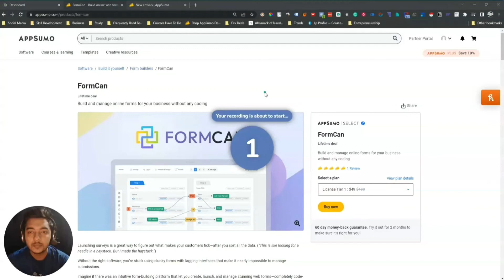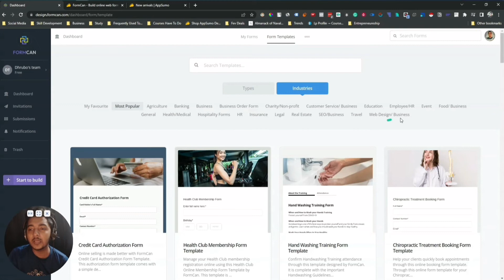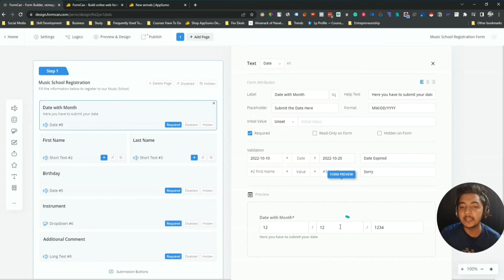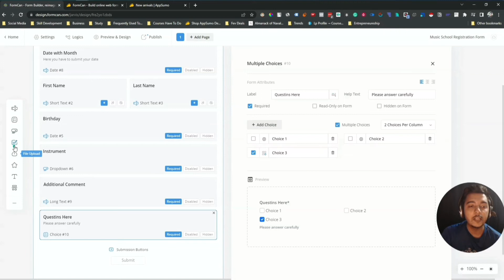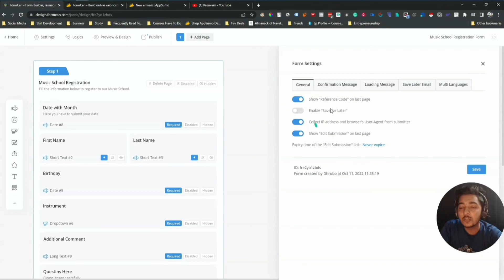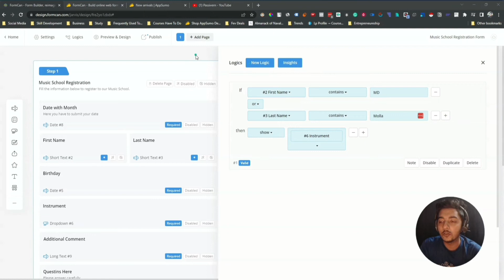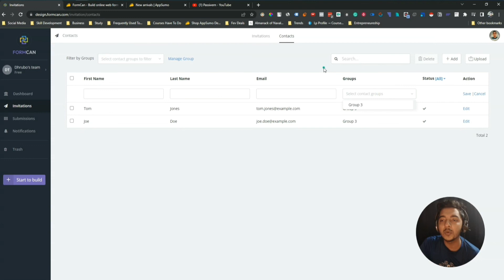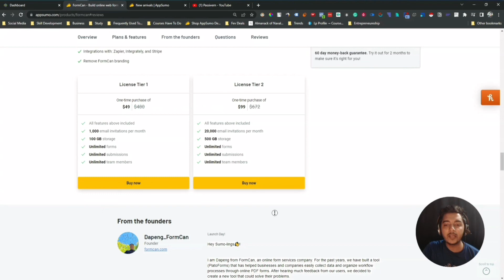How to Create Beautiful Form Without Coding | Formcan Appsumo | Typeform Alternative | Passivern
In this video, I am going to review FormCan.

Formcan is a Typeform & Jotform alternative that lets you easily create beautiful forms without coding. You can use Formcan to create beautiful forms for your website, email newsletters, or CRM system. In this video, I will walk you through creating a simple form with Formcan.

To take your form design to the next level, you must check out Formcan.

In this video, I will teach you how to create beautiful forms without coding using Formcan.

🔴 ★ ABOUT ME ★
Hi, My name is Dhurbo, and I am a full-time online instructor, streamer, and Entrepreneur. Everything in this video is based on my personal opinions and experiences that may differ from yours.

I offer people services about Google Ads, Facebook Ads, Google Analytics 4, Facebook Pixels with Conversion API, and GA4 Server Side Tracking.

Everything about content creation of YouTube and Other platforms as well as Making Money Online and Much More!

 [$9 Discount]

 [ Personally, I Use It ]
☑ Watched the video!
☐ Liked?
★ TABLE OF CONTENTS ★
0:00 Formcan Lifetime Deal Overview on AppSumo
1:47 Formcan Dashboard
2:28 Formcan Form Templates
4:02 Create Logic Based Beautiful Form using Formcan
18:05 Invite Your Contact for Lead using Formcan
19:56 Add Team Member on FormCan
20:43 Get Formcan Lifetime Deal with a 10% Discount
21:30 Subscribe Please
💡 TOPICS IN THIS VIDEO 💡
•  Best Form Builder